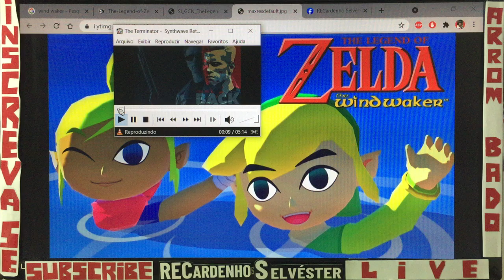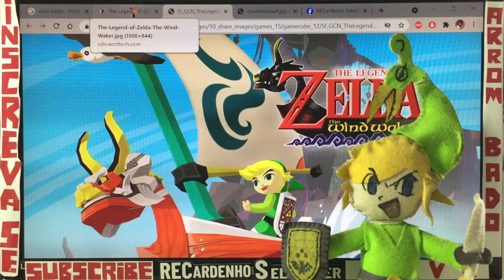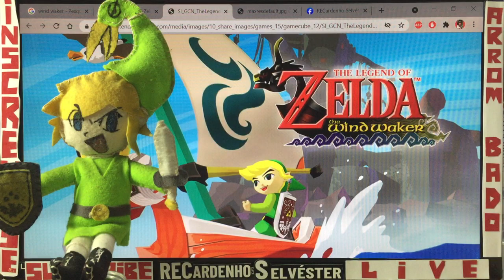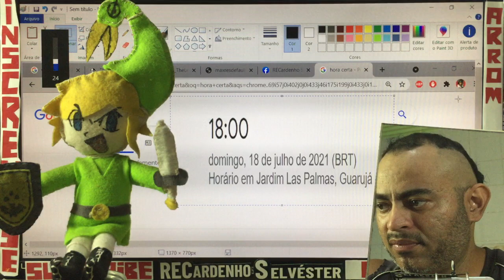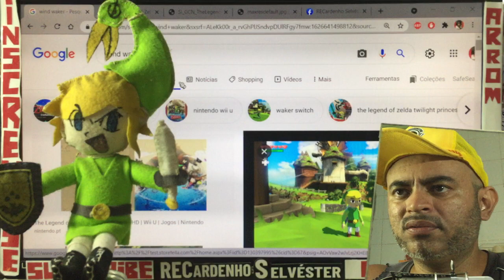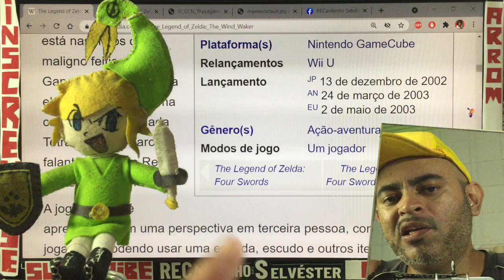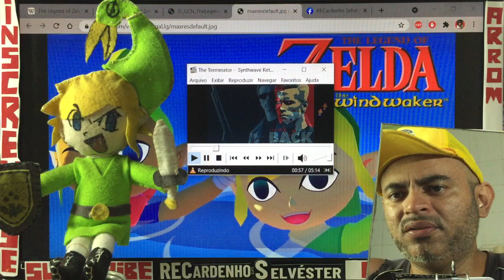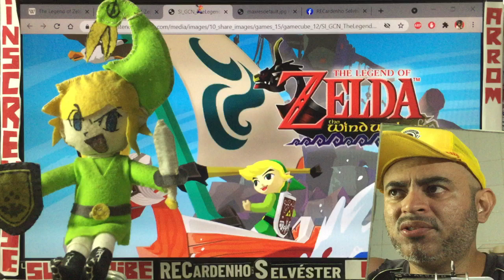ZELDA wind waker a 7 FPS da depressão 😂😂🙏